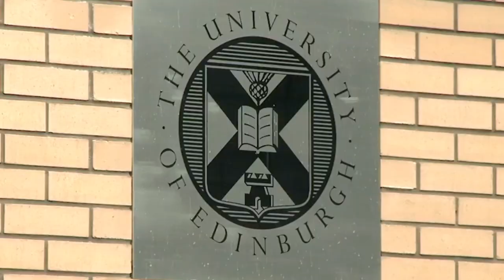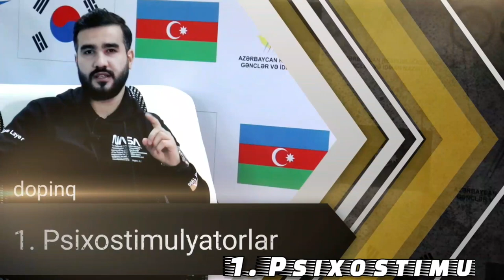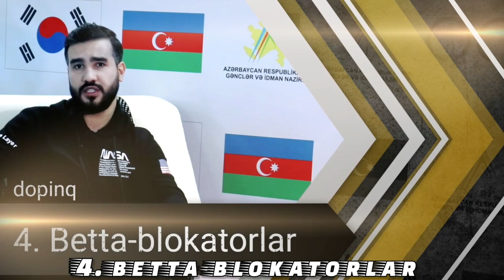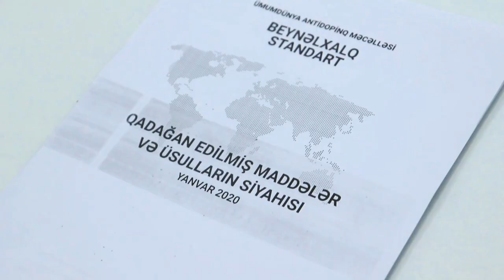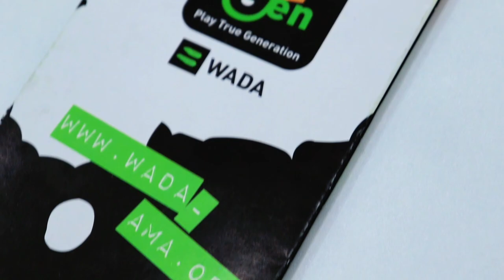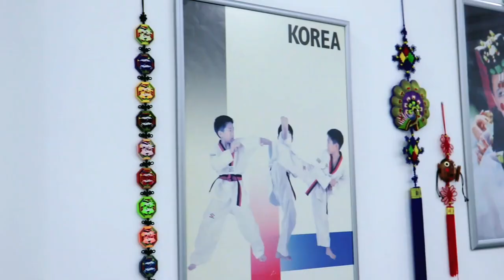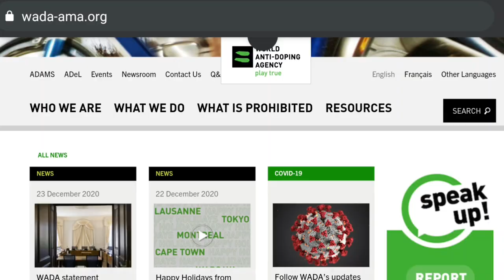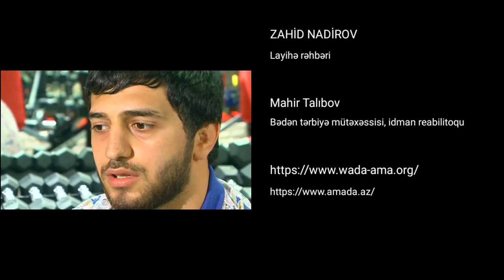Bütün idmançıların bilməsi vacib olan məlumatlar • Dopinq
Bu layihə Alpman Taekvondo Klubunun rəhbəri Nadirov Zahid tərəfindən həyata keçirilmişdir.
Layihəyə dəstək olan Bədən tərbiyə mütəxəssisi, idman reabilitoqu Mahir Talıbov və çəkilişə şərait yaratdıqları üçün Koreya Şərq Təbabəti Klinikasının rəhbərliyinə dərin minnətdarlığımızı bildiririk!

Ümumdünya Antidopinq Məcəlləsi - 2021